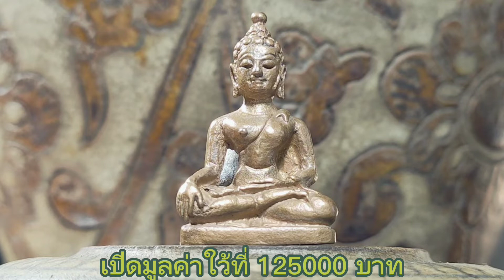พระเครื่องหล่อโบราณเชียงแสนสิงห์1 องค์ของขวัญ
พระเครื่องเชียงแสนสิงห์1ยุคต้นๆ ยุคสร้างเมืองเชียงใหม่